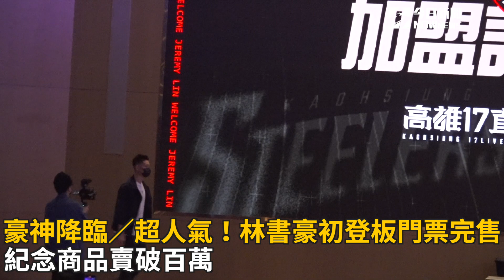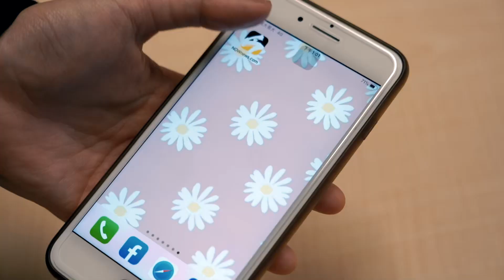豪神降臨／超人氣！林書豪初登板門票完售 紀念商品賣破百萬｜NOWnews